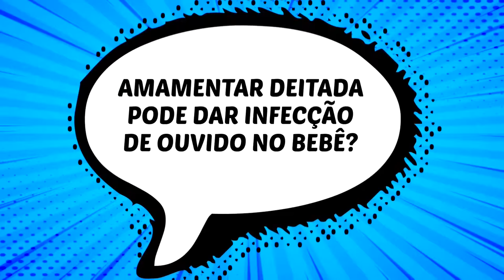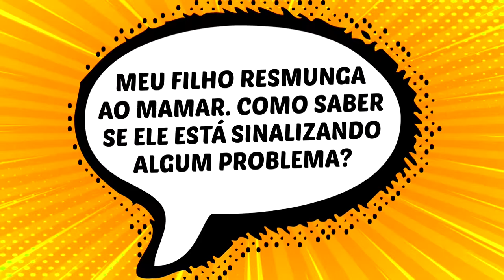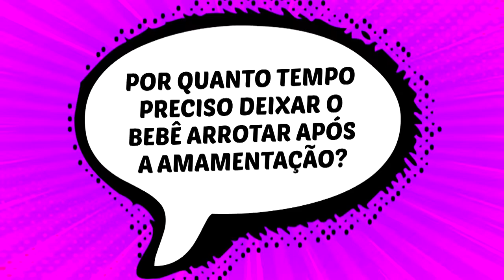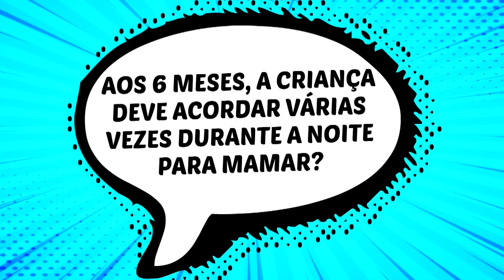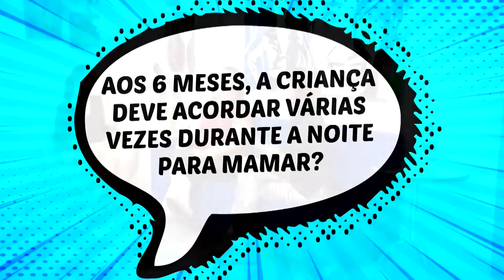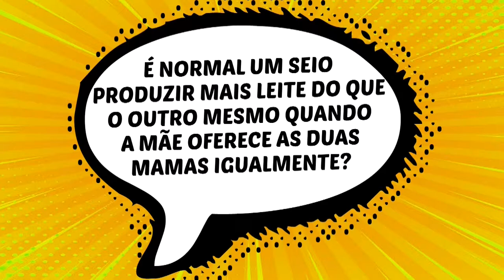Cuidados na hora de amamentar